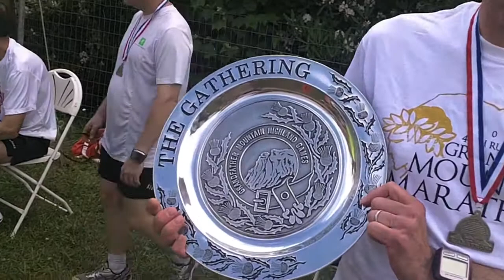Tim Meigs - King of the Mountain